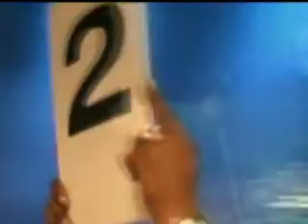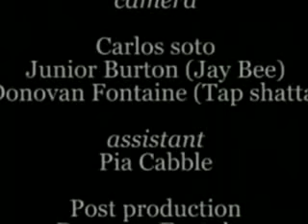Deva Bratt Bascom X Kill Sound Boy